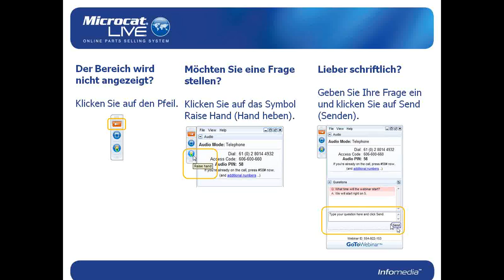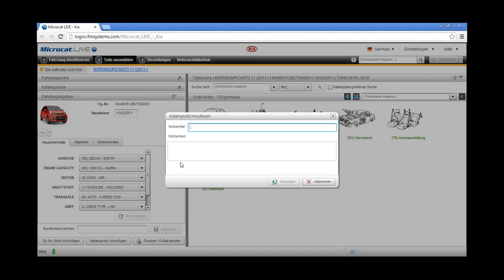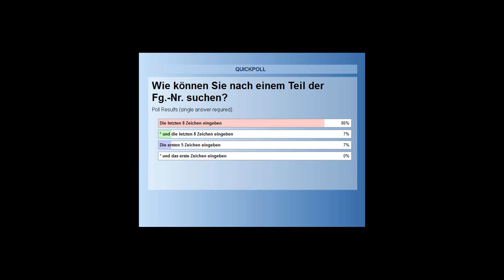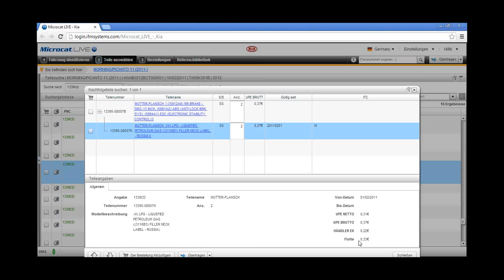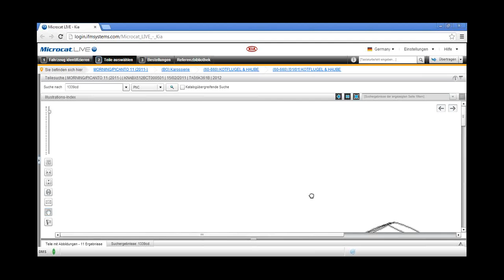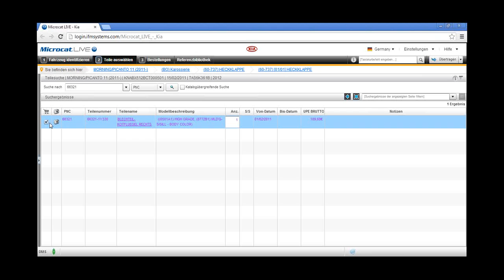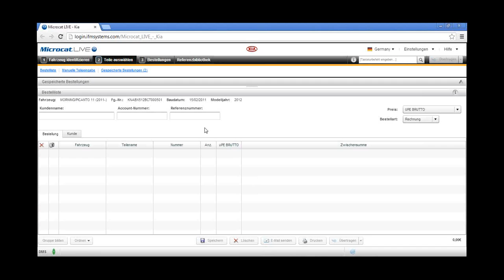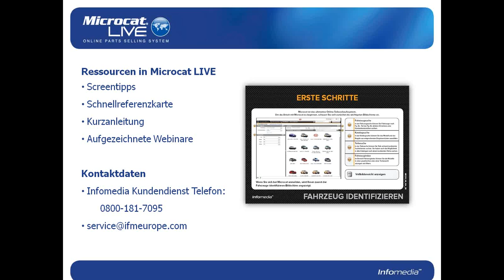Kia - Microcat LIVE/V6 - Deutsch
Schauen Sie sich dieses Webinar an, damit Sie Microcat LIVE/V6 optimal nutzen können.